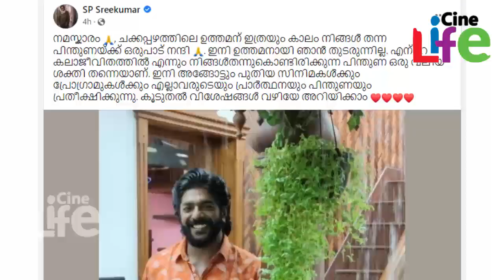ഇനി ഉത്തമനായി തുടരാനില്ല... ആരാധകരെ ഞെട്ടിച്ച് ഇടിത്തീപോലെ ആ വാര്‍ത്ത..! l SP Sreekumar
മിനിസ്‌ക്രീന്‍ പ്രേക്ഷകരുടെ ജനപ്രിയ ഹാസ്യ പരിപാടിയാണ് ചക്കപ്പഴം. മറിമായത്തിലൂടെയും ഉപ്പും മുളകിലൂടെയും എല്ലാം പ്രേക്ഷകര്‍ക്ക് സുപരിചിതനായ എസ്പി ശ്രീകുമാര്‍ ആയിരുന്നു ചക്കപ്പഴം എന്ന പരമ്പരയിലെ ഉത്തമനെ അവതരിപ്പിച്ചത്. ഉപ്പും മുളകും പോലെ സോഷ്യല്‍ മീഡിയയിലും പരമ്പര ഹിറ്റായി മാറിയിരുന്നു. എന്നാല്‍ ഇപ്പോഴിതാ ആരാധകരെ നിരാശപ്പെടുത്തുന്നൊരു വാര്‍ത്ത എത്തിയിരിക്കുകയാണ്.